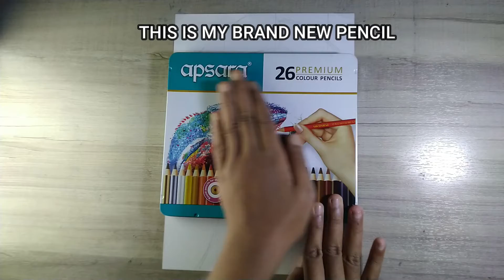Rashmika mandanna portrait with Apsara premium colour pencil